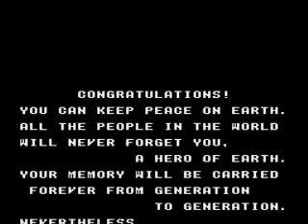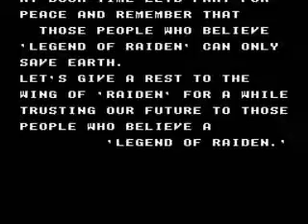Raiden Densetsu - No Miss - Pro - Part 4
This is a tool-assist movie.

Part 4 - Stage 8 + Ending